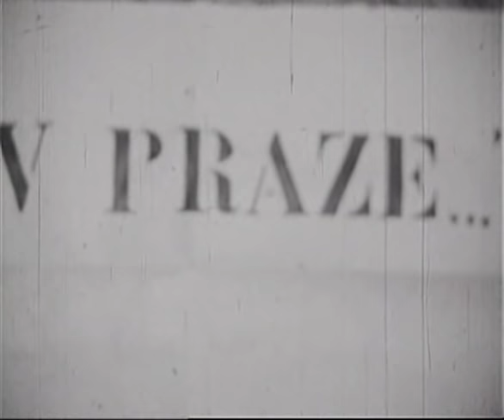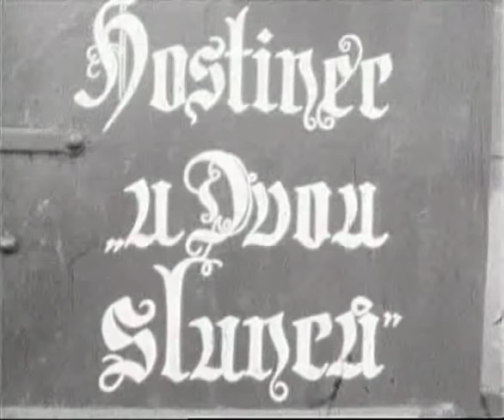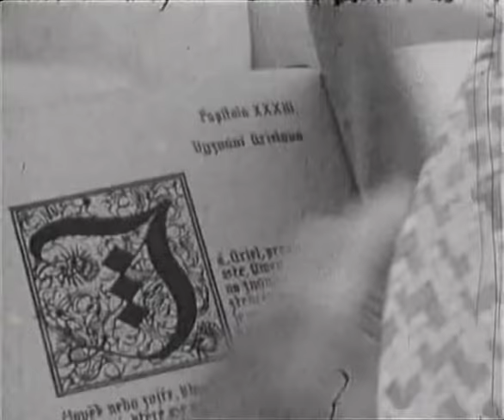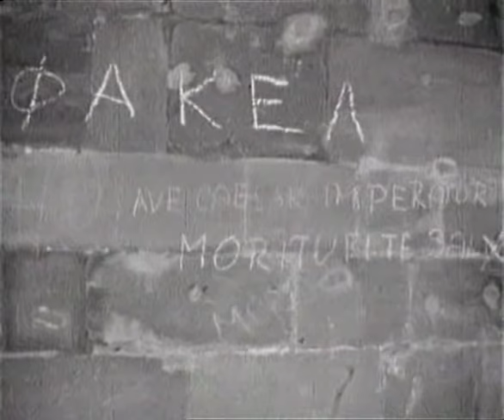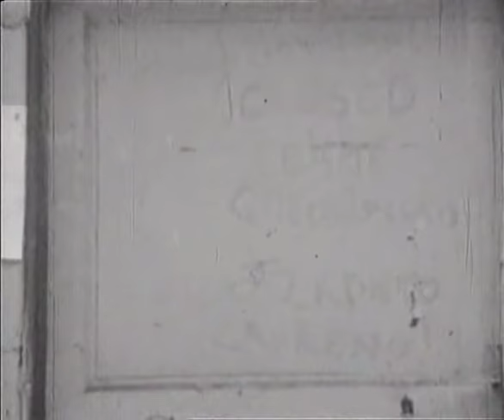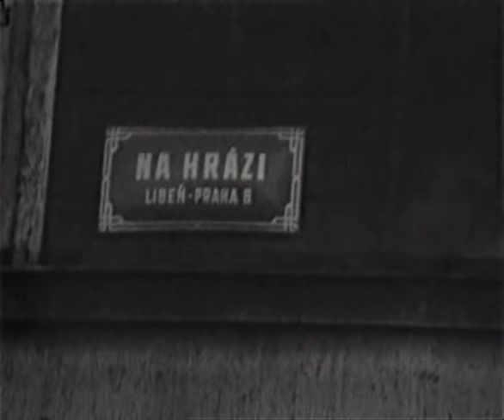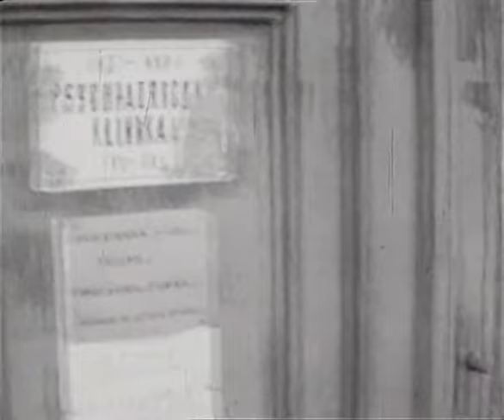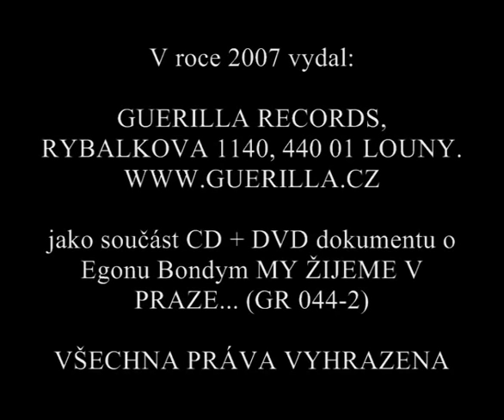My zijeme v praze - Egon Bondy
Raritny film Tomáše Mazala a Pabla de Sax, zachycuje legendu, jak naznačují již titulky uvádějící „undergroundovou superstar". Oba filmaři s Bondym procházeli jeho oblíbená pražská zákoutí: Malou Stranu, kde básník laje na množství schodů, které je mu zdolávat, občanskou plovárnu, kde před kamerou dovádí pod sprchou, starý židovský hřbitov, kde se dočkáme přednášky o historii a mystice, sídliště Petřiny, kde v zahradní hospodě Bondy přemítá o obyvatelích paneláků a úpadku českých restauračních zařízení. Vše s dovádivou lehkostí, která z Hrabalových memoárů, plných básnických licencí (Něžný barbar), činí poměrně neživou záležitost. Bondy dovádějící ve svém bytě v Nerudově ulici v hábitu sešitém ze dvou dek, soundtrack, v němž kromě obligátních Plastiků nechybí Lenka Filipová, záběry na Malou Stranu prostou turistického šmelinářství, to vše jen přispívá k pestrosti nepatetického pomníku muži, který pro druhou generaci pražského undergroundu (kromě autorů filmu například bratři Topolové, Vít Kremlička, Viktor Karlík a další) představoval v pravém slova smyslu gurua.